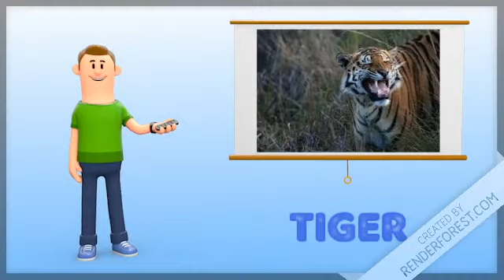WILD ANIMALS WITH NAMES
WILD ANIMALS
 WITH NAMES